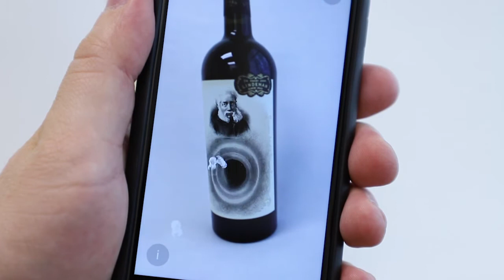Gentlemans Collection Living Wine Label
The Gentleman's Collection Wine guide to augmented reality, brought to life by the Living Wine Label.  Strap in for a lesson.